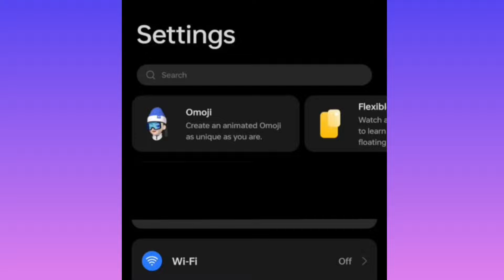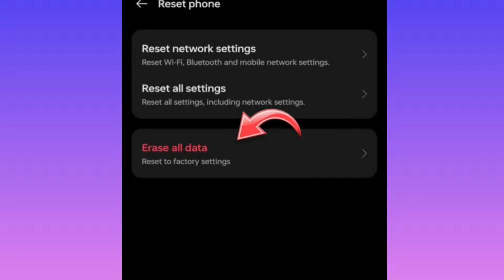oneplus mobile reset / how to hard reset oneplus mobile / how to factory reset oneplus mobile /tamil